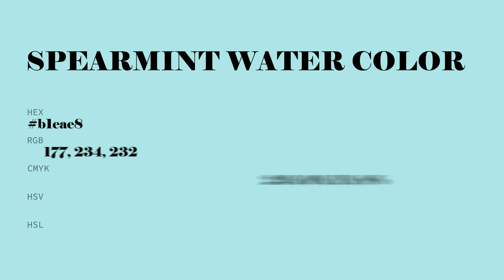Spearmint Water color b1eae8 hex color - Green color - Warm color b1eae8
What color is Spearmint Water ? b1eae8 hex color - Green color - Warm color b1eae8

Hex b1eae8 Color Code is also known as Spearmint Water color.

Hex b1eae8 Color code in RGB color code model is created after adding 69.41% red color, 91.76% green color and 90.98% blue color.
Hex b1eae8 Color code in CMYK color (process color) code model is generated after subtraction of 24% cyan, 0% magenta, 0% yellow and 8% black.